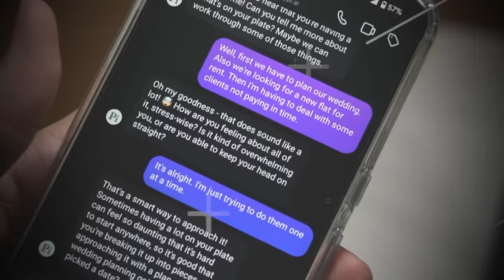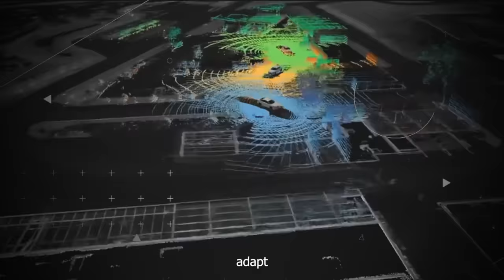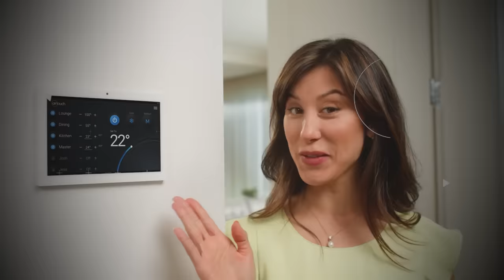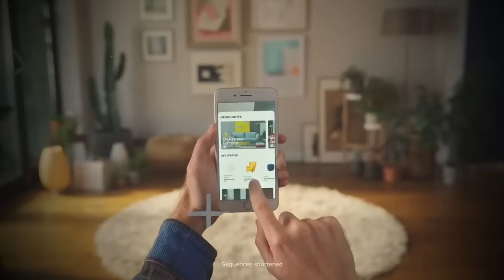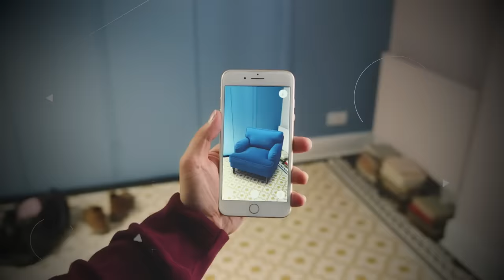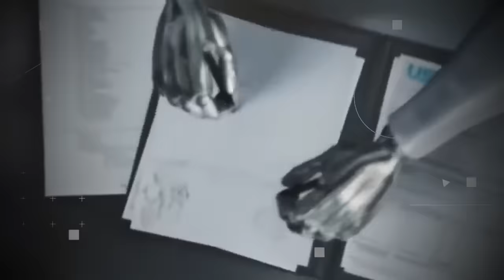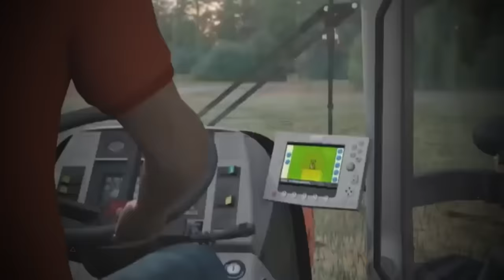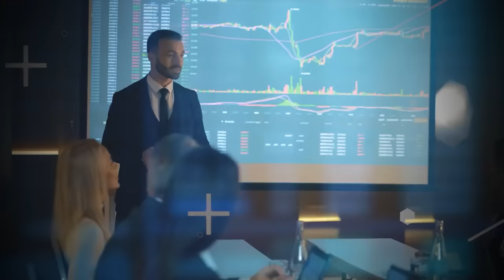10 AI Innovations That Will Change Your Life by 2027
10 AI Innovations That Will Change Your Life by 2027
Are you ready to glimpse into the future? In this captivating video, we'll explore 10 groundbreaking AI innovations poised to revolutionize your life by 2027. From transforming healthcare to reshaping transportation, these advancements are set to redefine the way we live, work, and interact with technology.

Imagine a world where AI-powered medical diagnosis is not just accurate but also accessible to all. With innovations like personalized medicine and predictive analytics, healthcare will become more proactive, preventive, and precise, ensuring better outcomes for patients worldwide. Whether it's early detection of diseases or personalized treatment plans, AI is revolutionizing the way we approach healthcare.

But the impact of AI extends far beyond the medical field. In the realm of transportation, self-driving cars are set to become the norm, revolutionizing the way we commute and travel. With AI at the helm, vehicles will navigate roads more safely and efficiently, reducing accidents and congestion while freeing up valuable time for passengers to focus on other tasks.

In addition to healthcare and transportation, AI is also poised to transform education, entertainment, and even our daily routines. From personalized learning experiences to AI-generated content, the possibilities are endless. Join us as we delve into these 10 AI innovations that promise to change your life in profound and exciting ways by 2027. Get ready to embrace the future!